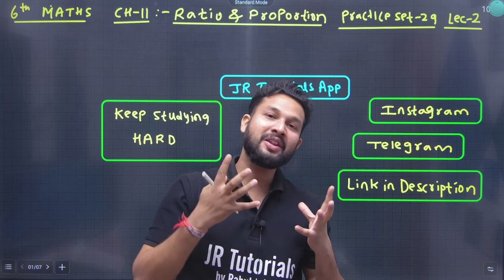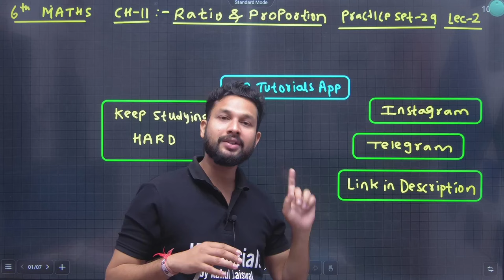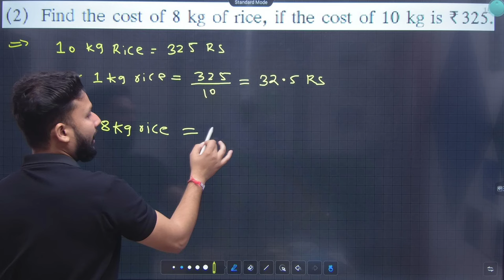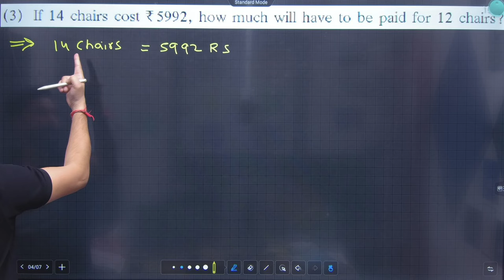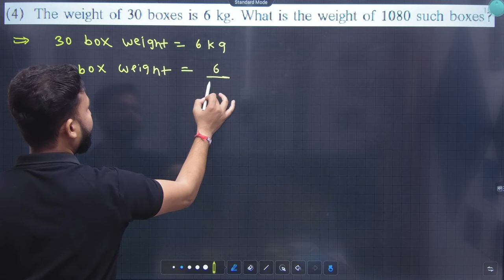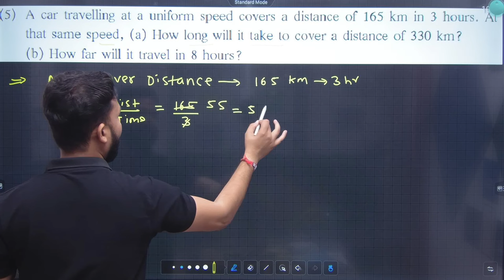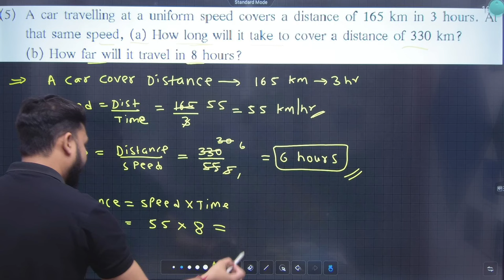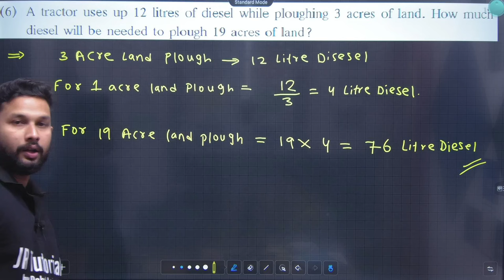6th Maths | Chapter 11 | Ratio & Proportion | Practice Set 29 | Lecture 2 | Maharashtra Board